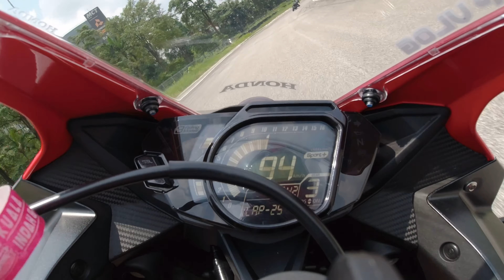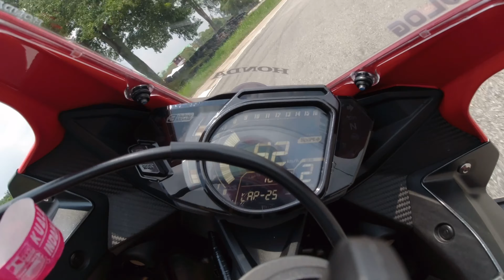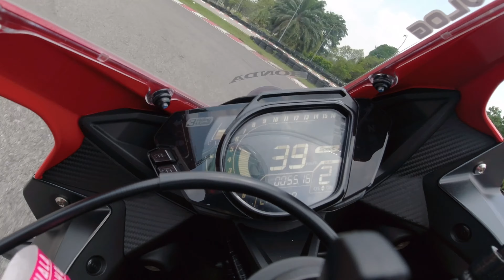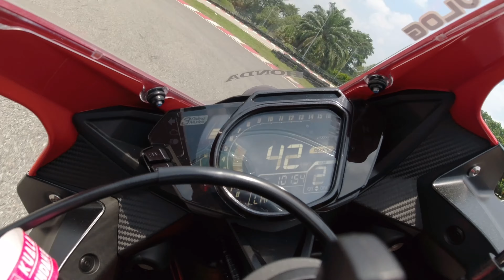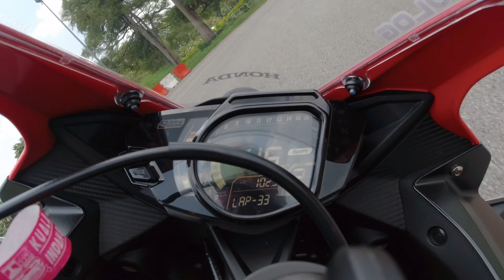RIDE HONDA CBR250RR MASUK TRACK ELITE SPEEDWAY*belasahje*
DAN TEKAN BUTANG LOCENG UNTUK SENTIASA DAPAT NOTIFICATION BILA VIDEO KELUAR..

ALWAYS REMEMBER GUYS..
LEAVE THE NEGATIVE TAKE THE POSITIVE